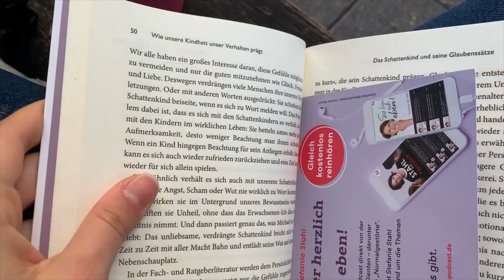primer día de universidad; Ersti-Tutte, asignaturas..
Hola Amores!
Hoy os traigo mis primeros dias en la uni estudiando magisterio en Alemania. Espero que os guste mucho :)

Los tiempos:
00:00 Intro
1:13 Mi dia
1:51 Ersti-Tutte
4:02 Plan del Martes
4:29 Martes
4:43 Asignaturas
7:24 Plan del miércoles
7:36 productividad

Espero que os guste mucho y aquí os dejo otros vídeos que os pueden interesar también:
SÍGUEME POR AQUÍ ✨:
FAQ ✨:
·Dónde vivo? En Alemania des de agosto de 2020
·Con qué grabo? Con el iPad air del 2019 o con el iPhone xR
·Con qué edito? Con LumaFusion
·Con que app haces los apuntes? Goodnotes 5
💗Nos vemos el domingo que viene a las 15:30!